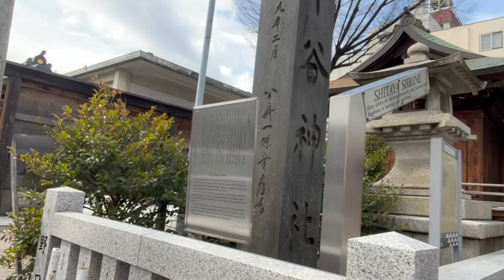Daniel’s Rickshaw Adventures Trailer #3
I filmed 8 new Rickshaw Adventures in February and March.